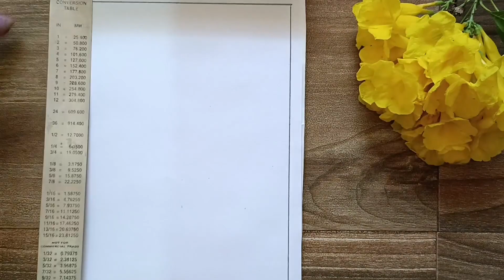Mother holding her baby drawing//easy to draw pencil sketching//step by step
Hi friends welcome to Malar_artcreative

Mother holding her baby drawing

Materials Used***

- Drawing Note A5

- HB pencil

- Eraser